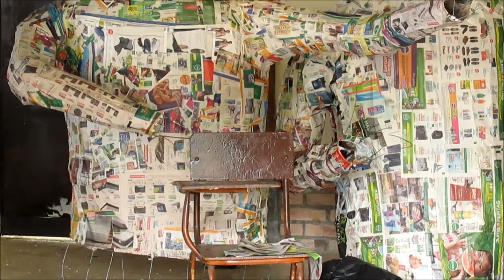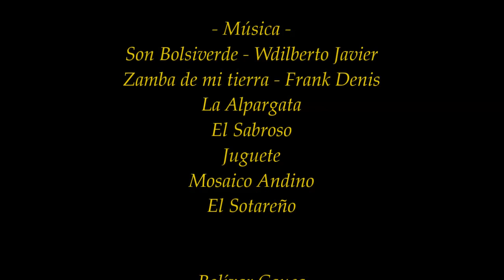LOS TAITAPUROS DE BOLÍVAR CAUCA - Historias, Tradiciones y Costumbres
Bolívar Cauca se ha destacado por ser un municipio representativo en el campo cultural y artesanal. En el mes de diciembre, con motivo de fin de año se celebra el tradicional desfile de taitapuros, cuyas obras son diseñadas por grandes artesanos de nuestra región, lo cual ha motivado a mostrar mediante este vídeo un poco de lo que se vive en esta fiesta tradicional, resaltando tanto los trabajos artesanales, como la labor de los  artesanos quienes dedican parte de su tiempo a estas magníficas obras.